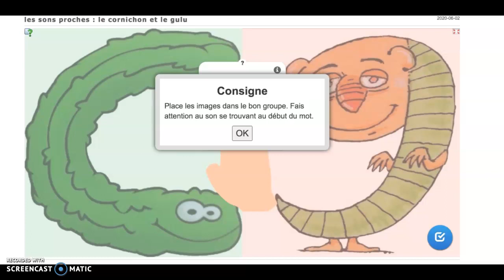Les sons proches C et G / Consonant pair sounds C and G